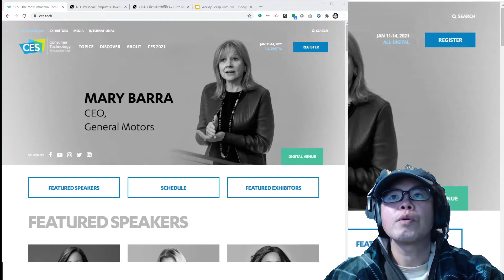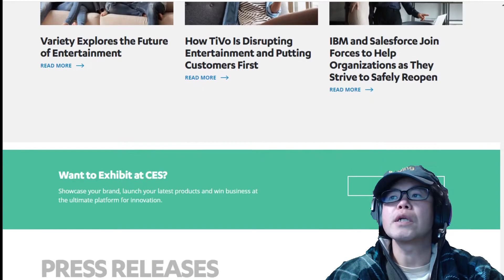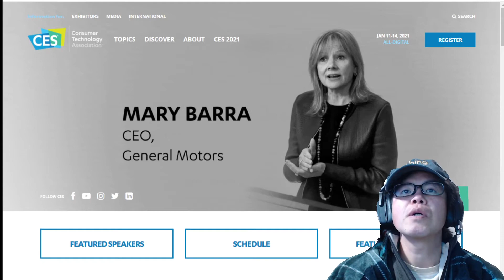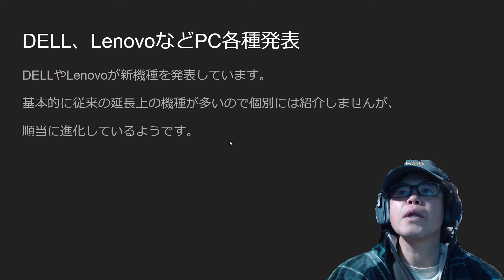CES直前のWeekly Recap 2021年1月9日 NEC LAVIE MINIなど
世界最大のエレクトロニクスショーのCESが2021年1月11日から完全デジタルで開幕します。
それにあわせて様々な製品が事前に発表されています。

その中で特徴的なのがNECのLAVIE MINIなどです。